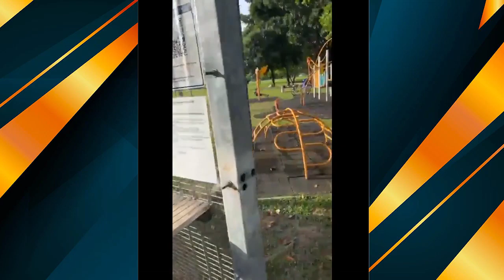HARI HARI MENGAIL MAKDI OBOT DAPAT IKAN !!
BAGI KORANG NAK TOP UP DIAMOND MOBILE LEGENDS , UC PUBG
BAGI KORANG NAK BELI JERSEY SOLOZ, DADDYHOOD, SEMUA PRODUK TEAM BOSSKURR TERKINI (KLIK